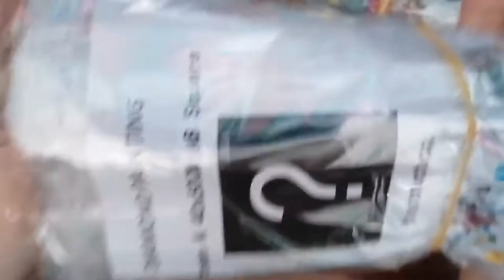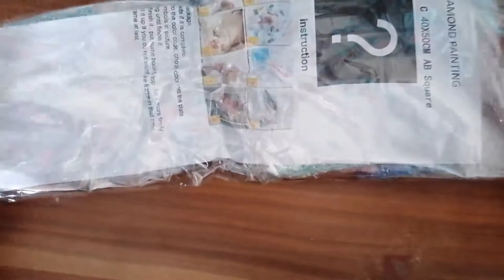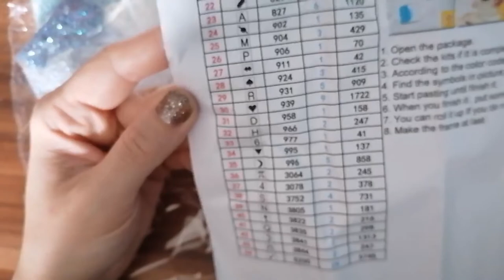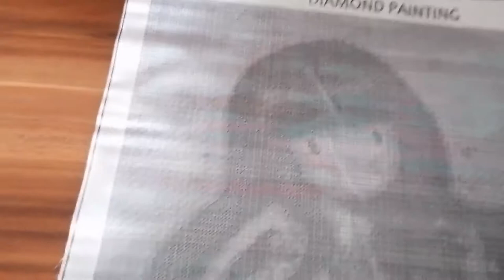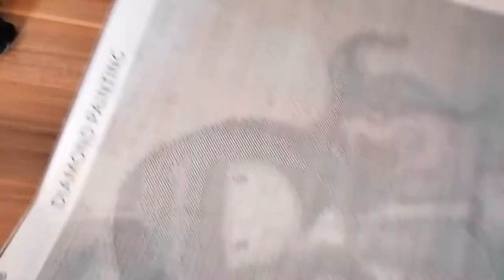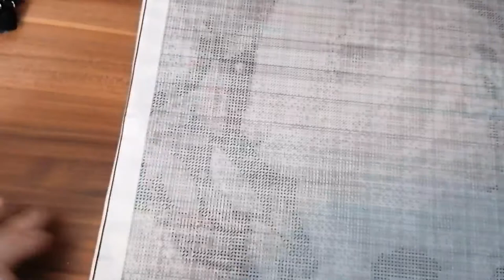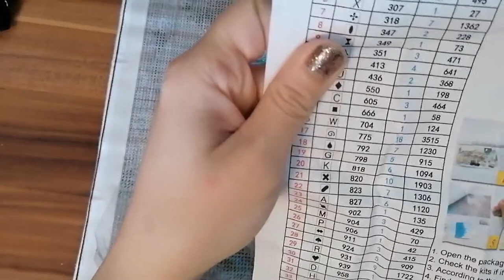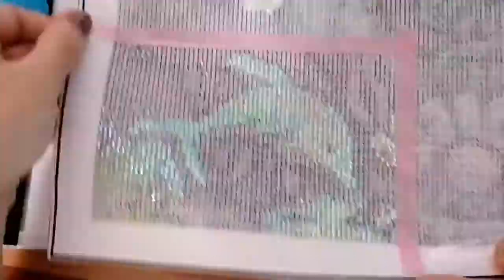Unboxing Mystery Diamond Painting Komplett aus AB Steine 😊 Shop: CSOUY Official Store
Hallo meine lieben Colorful Diamonds, heute packe ich mit euch besondere Diamond Painting Bilder aus. Und zwar, bestehen sie komplett aus AB Steine.

Viel Spaß mit meinem Video und eventuell auch beim nachshoppen ^^

Eure Nadja von Colorful Diamonds World

Mystery Diamond Painting
Shop: CSOUY Official Store
Geheimnis AB Bohrer Voller Platz 5D Diamant Malerei Kreuz Stich Diamant Stickerei Mosaik Home Decor Kinder Geschenk Wohnkultur Geheimnis|Diamond Painting Cross Stitch| - AliExpress

Folgt mir auch gerne auf TikTok
 colorful_diamonds_world

Wattpad (Hier könnt ihr gerne wie versprochen, Geschichten von mir lesen. FSK 18)
Mein Profil Name: Nadja Klauß
Meine Geschichten
* Von Borderline Zu Anorexia nervosa = Sehnsucht nach Geborgenheit
*Liebe, vergeht nicht

Gerne könnt ihr mir auch Fanpost schicken
(Nur Briefe max. A4 groß, keine Päckchen)

Ihr könnt mir gerne Fragen und Anregungen schreiben. Diese werde ich in meinen Videos (mit eurer Erlaubnis, bitte mit in den Brief schreiben) vorlesen und beantworten :)

Meine Postfach Adresse:

Nadja Klauß
Postfach 41 01 36
04259 Leipzig

Schreibt mir gerne eine kurze Nachricht per E-Mail, wenn ihr mir gerne einen Brief schreiben / zuschicken möchtet.

Ich danke euch schon im Voraus